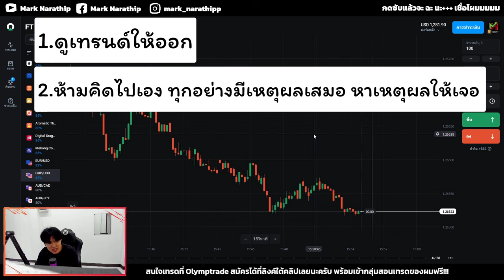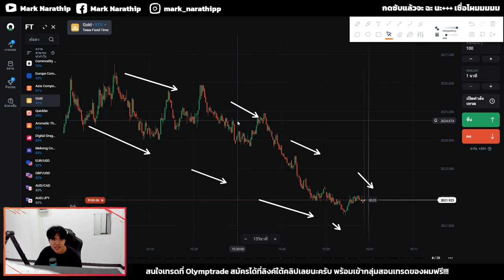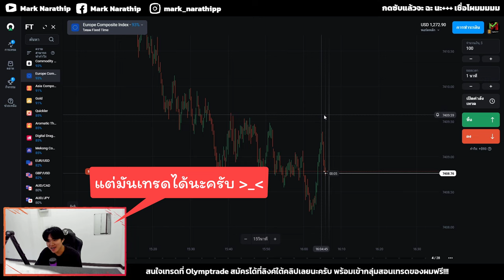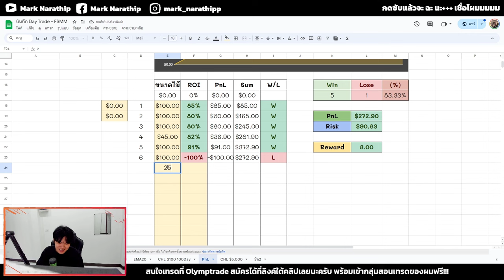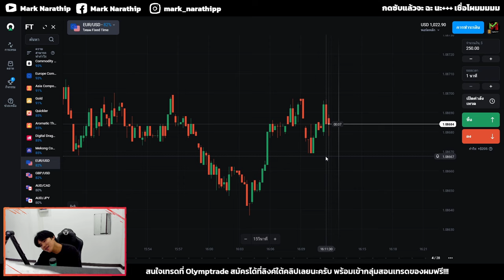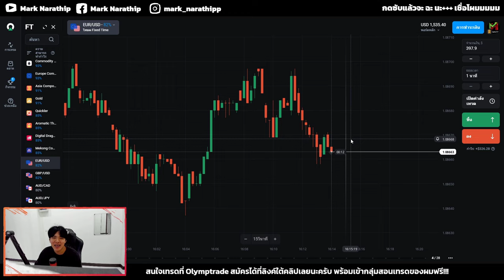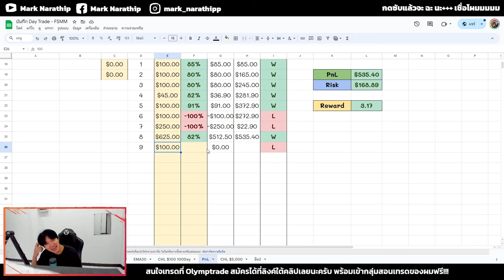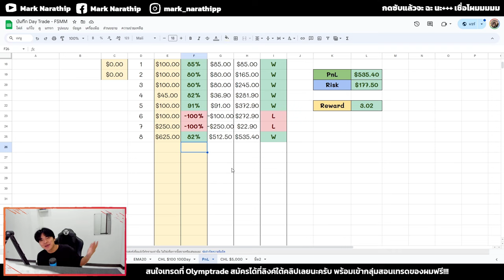ผมเทรดกราฟเปล่าวันที่ 2 ทำกำไร +$250 แบบเข้ม ๆ เลยครับ 📈 😍